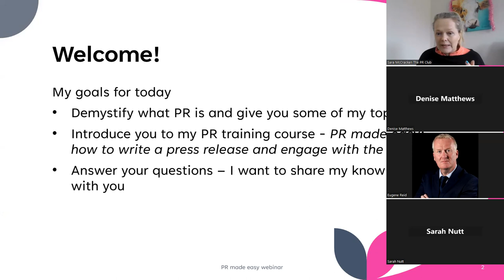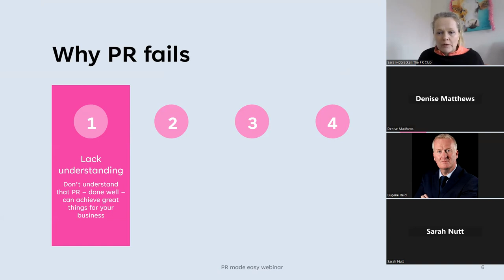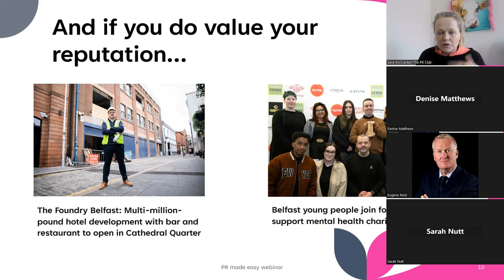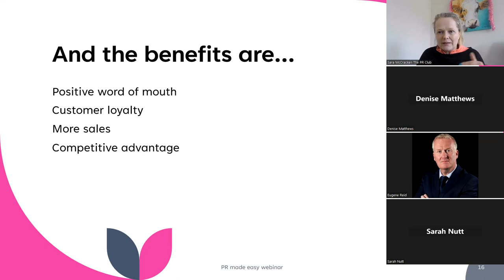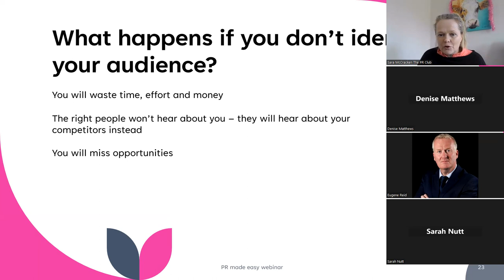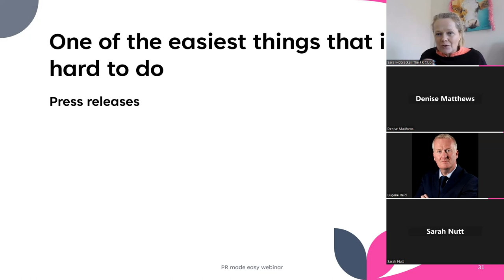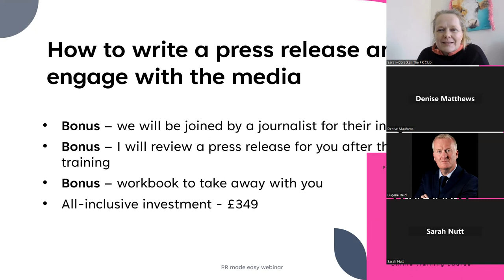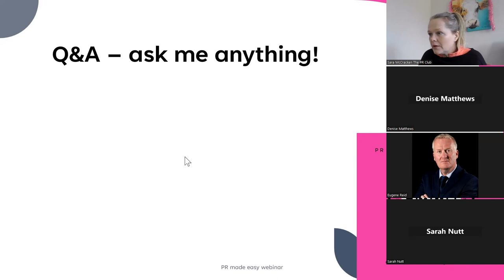Have you thought about using PR to transform your business?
“I don’t know where to start when it comes to doing PR!”

Does this sound familiar?  Are you feeling like this right now?

It’s a consistent theme when I am talking to business leaders and entrepreneurs about PR.

PR, done well, can help transform your business by raising your profile and positioning you and your service as the one to go-to.  There are a few key steps to take, and I want to share with you how I’ve made PR work for many different businesses and organisations.

This workshop is for you if:
• You don’t know where to start when it comes to your PR
• You’ve sent out some press releases, but you aren’t getting any coverage
• You see other businesses in the media and think ‘that should be me!’
• You want a tried and tested strategy to raise your profile and reputation

I know it can be hard to know where to start when it comes to doing PR, but please stop wasting your time, effort and money using a scattergun approach to your PR which doesn’t achieve the results you deserve.

• What you need to do right now to start doing PR better and enhance your credibility and reputation
• Why your competitors are in the news but you aren’t
• How to save time, effort and money

In the workshop I will show you the steps you need to take right now to do PR for your business well to enhance your reputation and credibility.